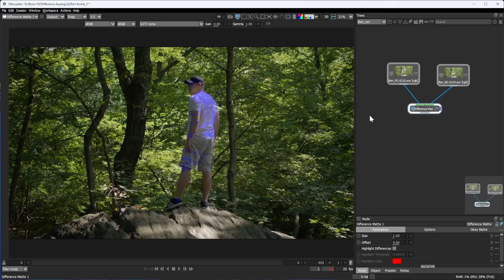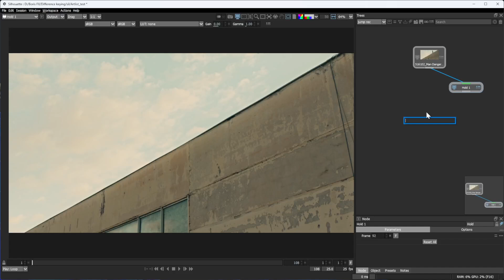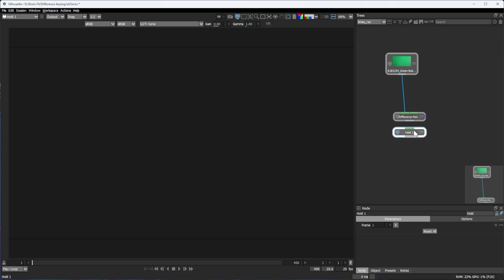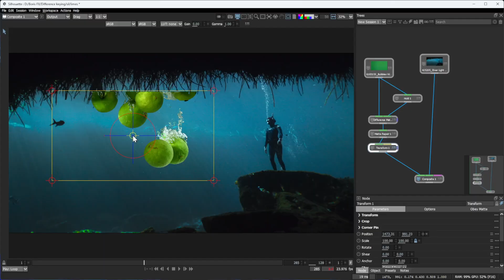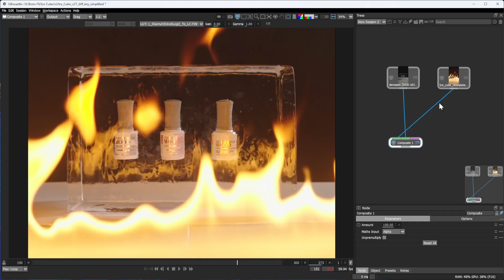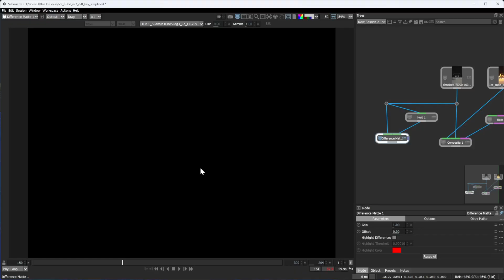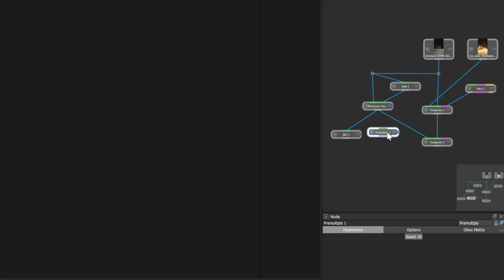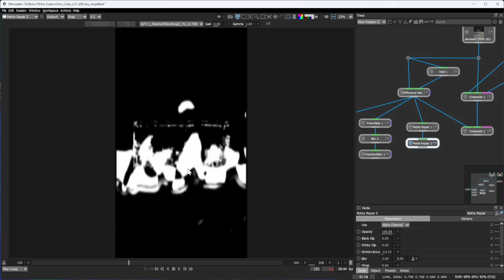Difference Keying & Cleanup techniques | Boris FX Silhouette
Join Elizabeth Postol for a complete walkthrough of Difference Keying inside Silhouette. Learn practical workflows for generating and refining alpha, cleaning up noise with Matte Repair, and using advanced tricks like the Blur-Unpremult method to restore fine details.

⦁  Difference Keying technique for challenging shots
⦁  Using Matte Repair for Alpha Cleanup
⦁  Blur & Unpremult technique for Filling Gaps

00:00 Intro
00:19 What is Difference Keying
1:44 Difference Keying in motion
2:26 Alpha cleanup with Matte Repair
3:13 Why to use Difference Key
4:43 Use Difference Matte for cleanup
7:24 Blur-Unpremult technique
09:40 Final cleanup
09:48 Outro